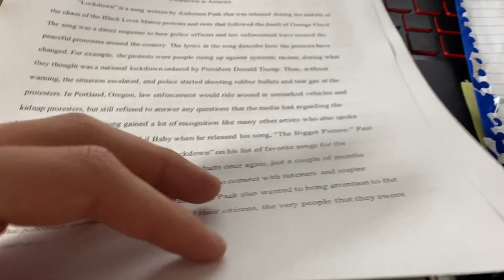Wilmington Vlog #5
5th vlog for broadcast media this is just random things from my 6th week in the fall 2020 semester.